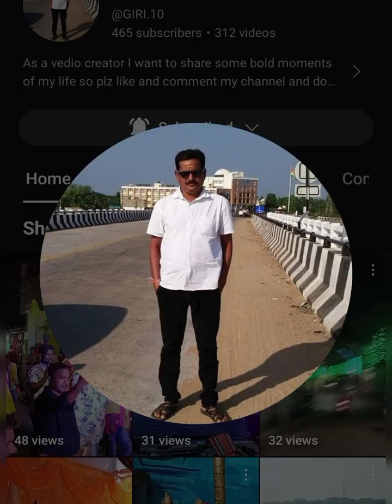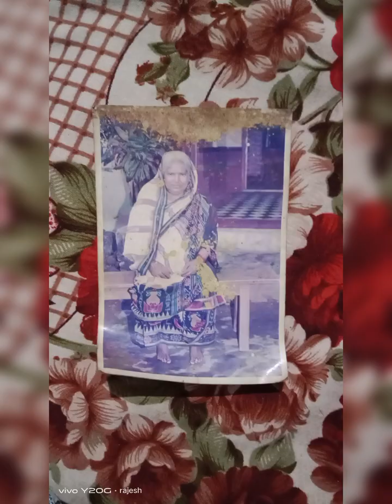April 5, 2024